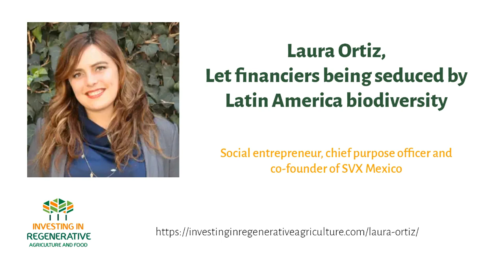Laura Ortiz, Let financiers being seduced by Latin America biodiversity wealth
A conversation with Laura Ortiz, social entrepreneur, chief purpose officer and co founder of SVX Mexico. Laura joins us to talk about how “transformative finance” is the portal towards regenerative investments and how SVX’s “currency” is trust.

Why are most voices in the regenerative movement coming from the global North? Why is simply investing in regenerative agriculture not good enough? What does real regenerative investing look like? How does it touch historically difficult topics for investors like control, trust, and more? How can we let investors be seduced and fall in love with Latin American biodiversity wealth?

Talks with the pioneers in the regenerative food and agriculture space to learn more on how to put our money to work to regenerate soil, people, local communities and ecosystems while making an appropriate and fair return. Hosted by Koen van Seijen